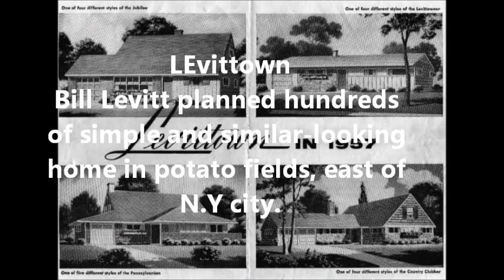1950's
A lil info on the 1950's  enjoy...